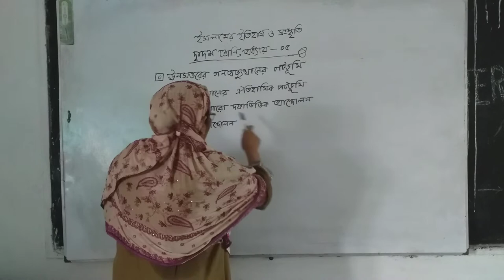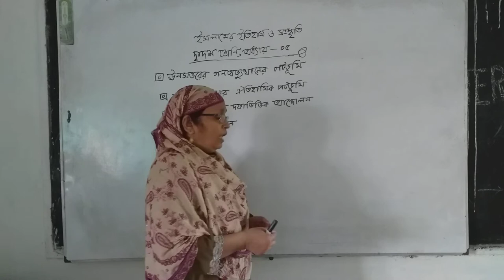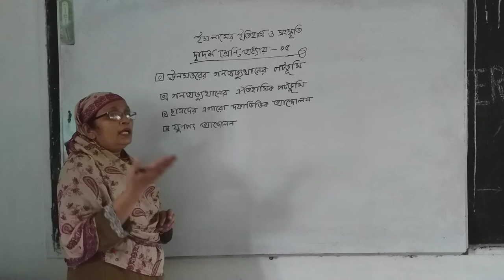Monowara khanam, Islamic history and Culture,2nd Year.